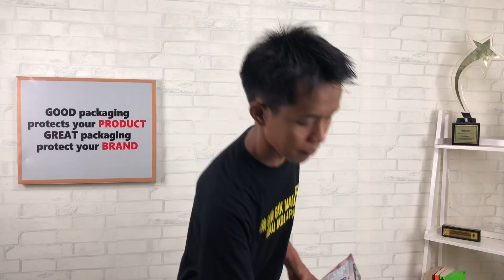Fungsi Zipper Lock itu apa sih?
Link pendaftaran WPC Online Class

Link order buku "Meraup Duit Milyaran dengan kemasan yang cantik"

Mau Template desain kemasan untuk yang bisa di edit sesukanya ?